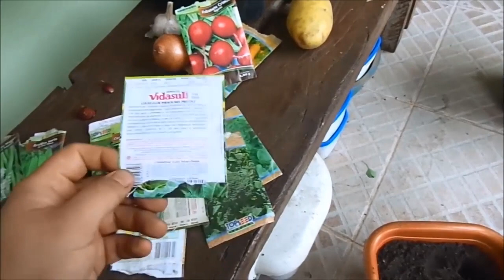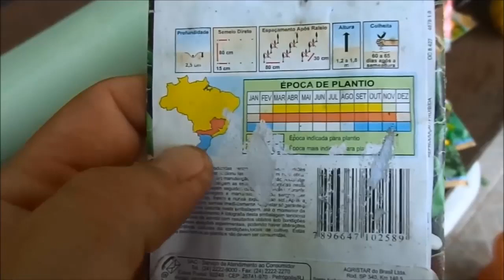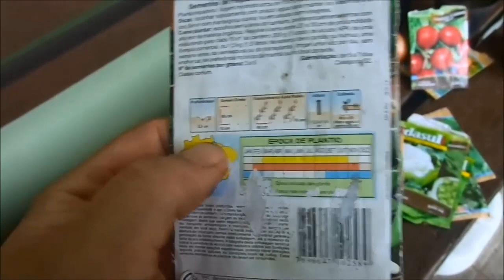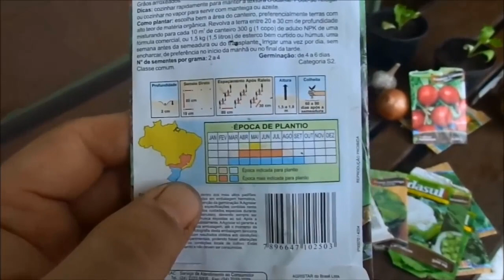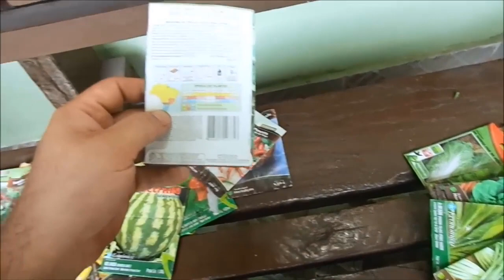Março "olha só o que plantar no pomar e horta"